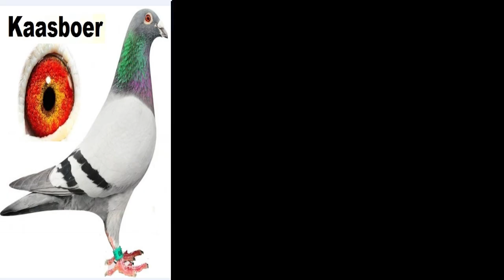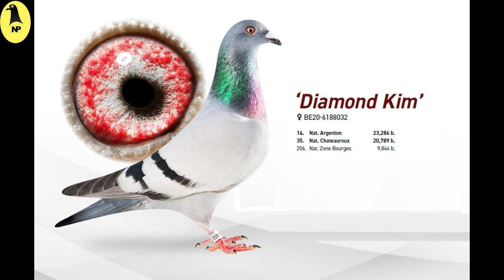Hok Van De Wouwer Pigeons